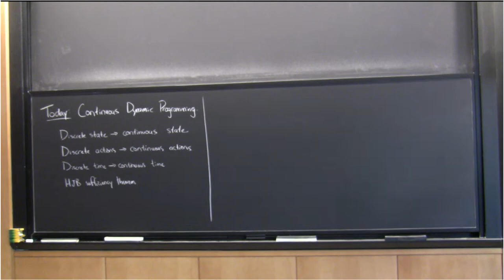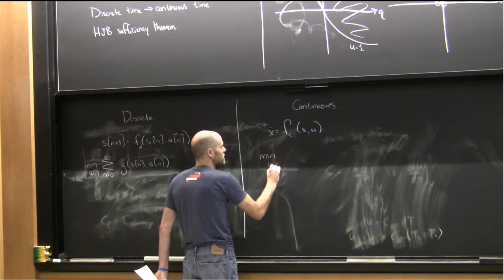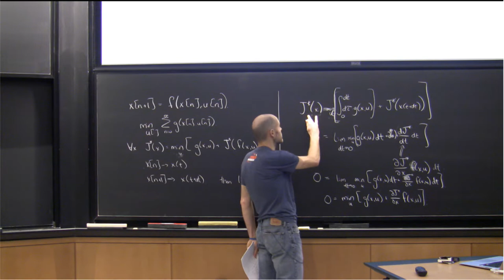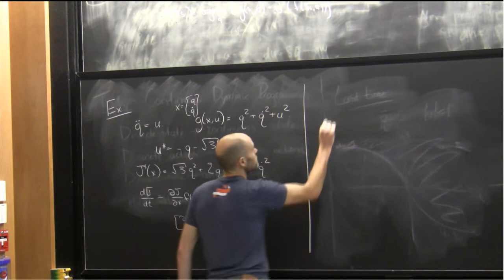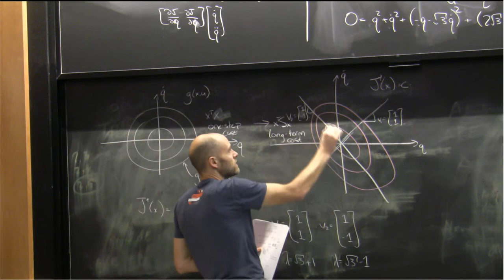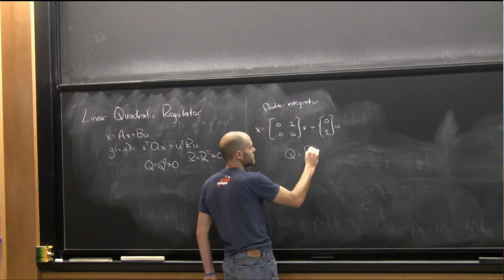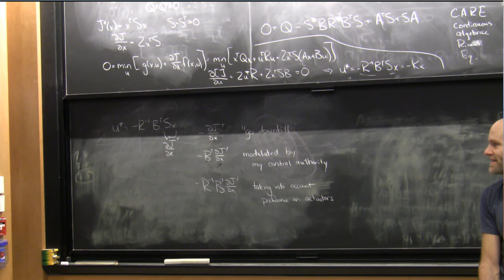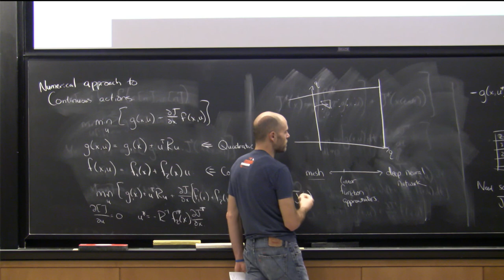Lecture 4 | MIT 6.832 (Underactuated Robotics), Spring 2019